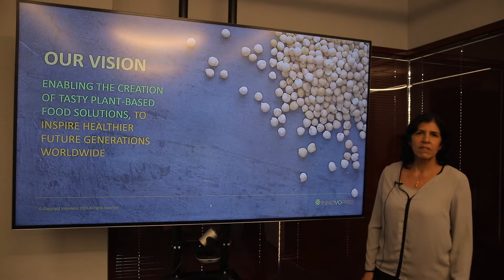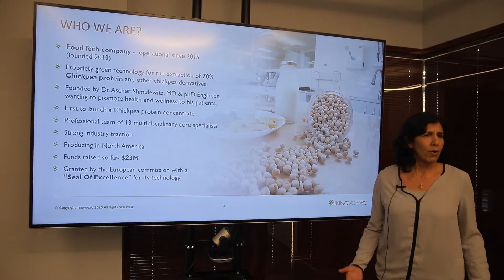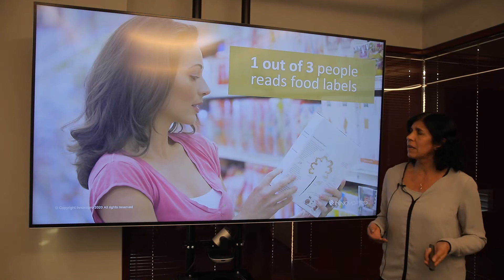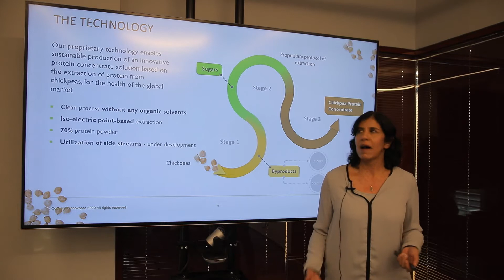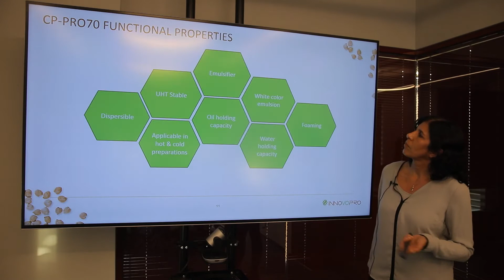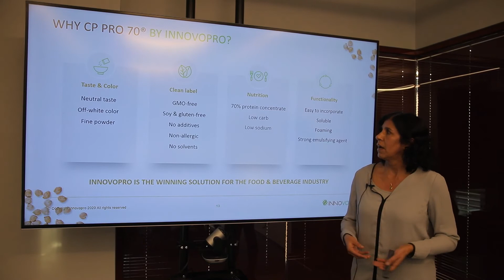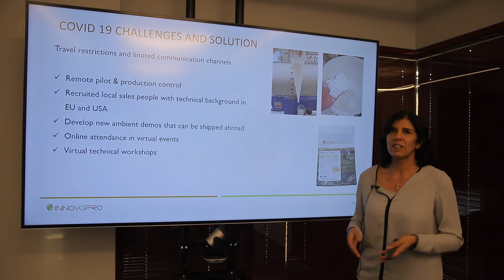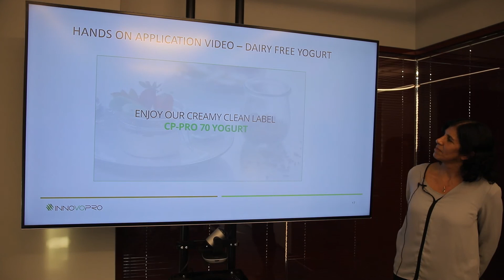Alternative Proteins IL 2020 - Nitzan Natani Ben Chaim - Innovopro CTO - ניצן בן חיים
הרצאתה של ניצן בן חיים מאינובופרו בכנס הטכנולוגי אותו הפיקה העמותה לחקלאות מודרנית